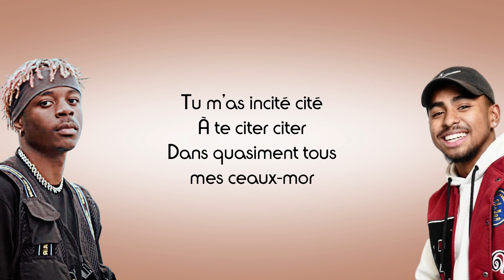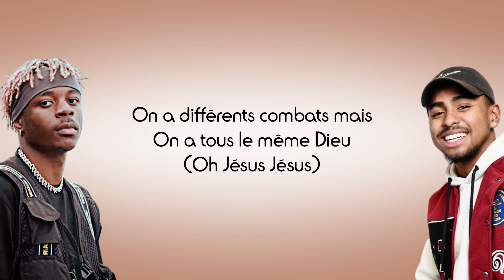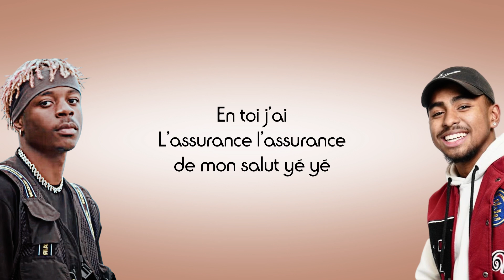Fast Food Music Christ (Feat. David Okit & Nerih) - Oh Nzambe (Paroles)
Partage 📣
Commente ✏
Détails de la vidéo :
Titre : Oh Nzambe
Artistes : Fast Food Music Christ, David Okit, Nerih